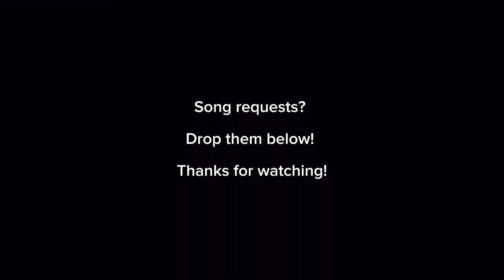Ed Sheeran - Bad Habits (Remade in under 1 minute)